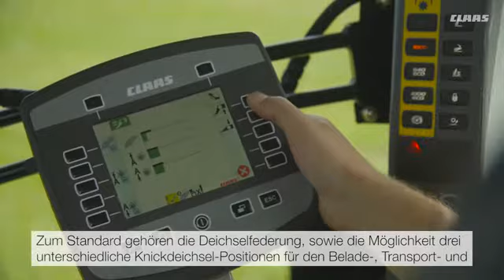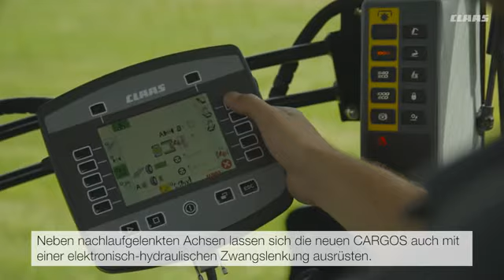CLAAS CARGOS 9000